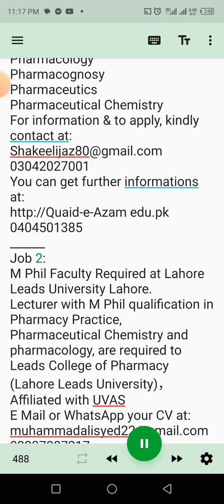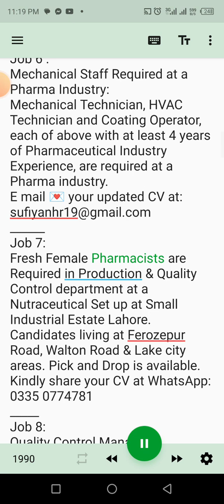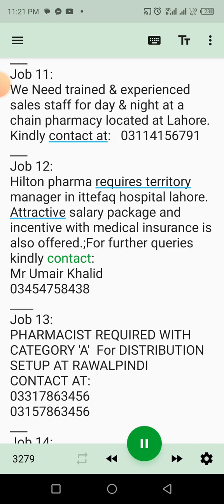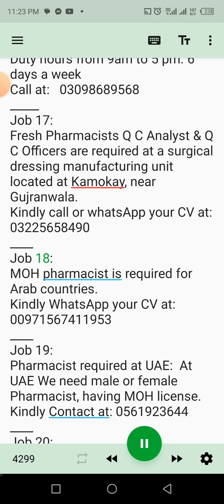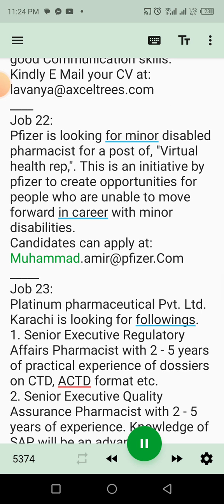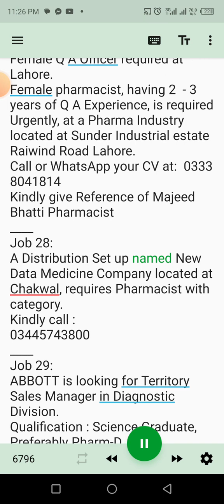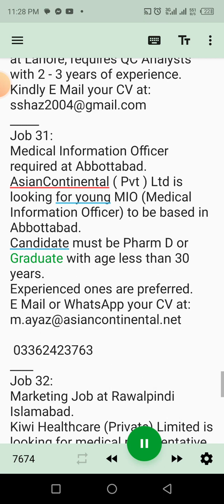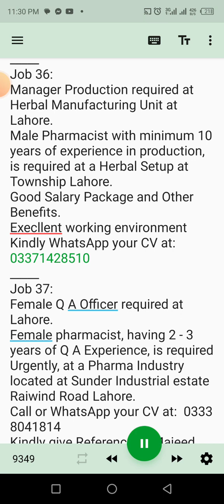Pharmacy Jobs, Jobs for Pharmacists